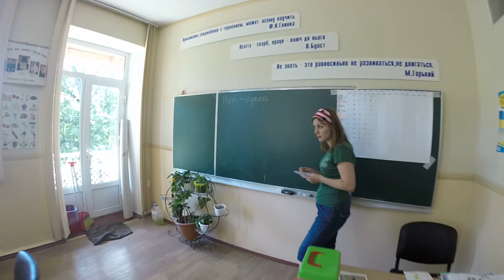Blue Sharks life)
ESSC 2016 July